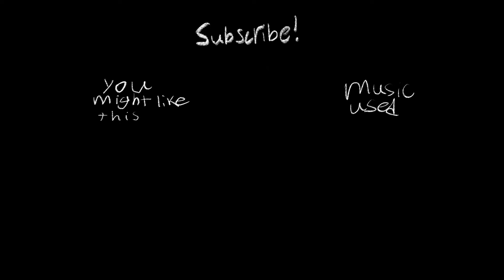Crystal Drawings Channel First Anniversary!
It’s been a year since this channel was born, and I have grown so much as a person, thanks to everyone supporting me, including my parents. I made this short animation to celebrate, thanks so much! Hope you enjoy!

Oh and it’s Halloween 👻